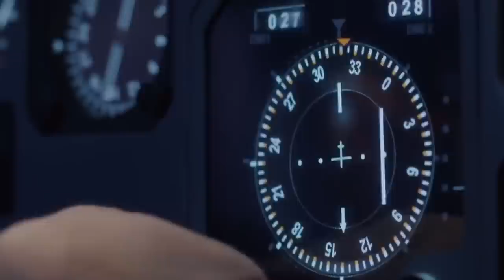10 ไฟล์ทบินไม่คาดฝันที่ถูกถ่ายไว้ได้! (เหตุการณ์จริงทั่วโลก)